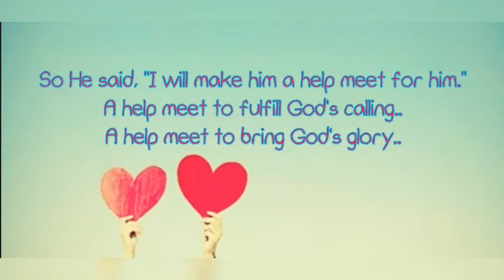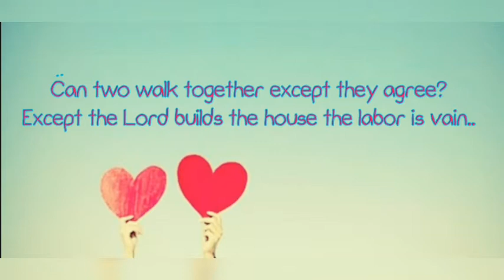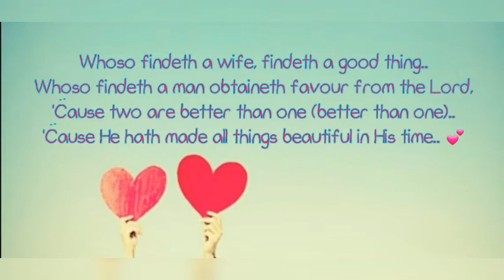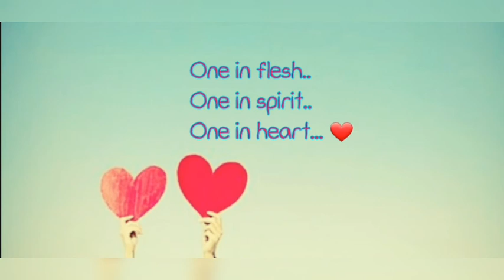TWO ARE BETTER THAN ONE 💕 (Original Music-A Love Song)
"If one person falls, the other can reach out and help. But someone who falls alone is in real trouble. Two people are better than one, for they can help each other succeed." ~Ecclesiastes 4 :9,10

TWO ARE BETTER THAN ONE 💕
by Eizel Mae Laporre

While Adam walking in the garden,
God saw him all alone..
He said "It's not good that man should be alone."
So He said, "I will make him a help meet for him."
A help meet to fulfill God's calling..
A help meet to bring God's glory..

Chorus
Whoso findeth a wife, findeth a good thing..
Whoso findeth a man obtaineth favour from the Lord,
'Cause two are better than one (better than one)
'Cause He hath made all things beautiful in His time..

Can two walk together, except they agree?
Except the Lord builds the house the labour is vain,
Only in God's presence there is fullness of joy
At Your right hand are pleasures evermore,
At Your right hand, my heart sings..
"I love you more and more!"..

Repeat Chorus.

One in flesh..
One in spirit..
One in heart..